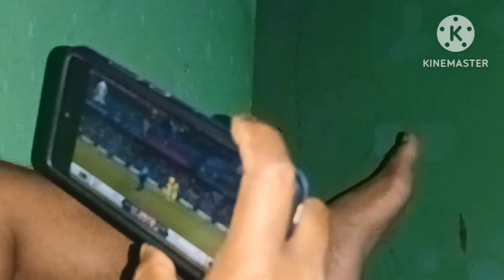neelamvillagevlog Burla Market galu buli First time... Burla re first Vlog with Family...